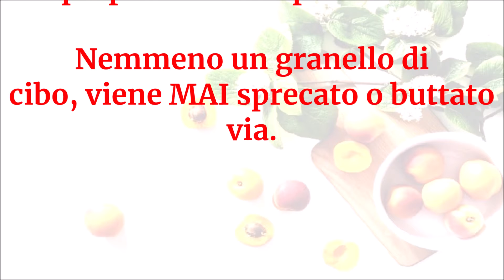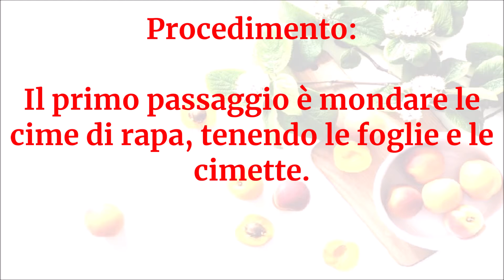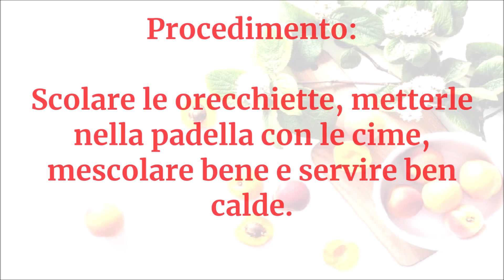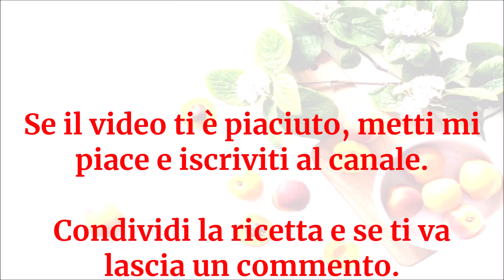Vegan Channel - Orecchiette con cime di rapa